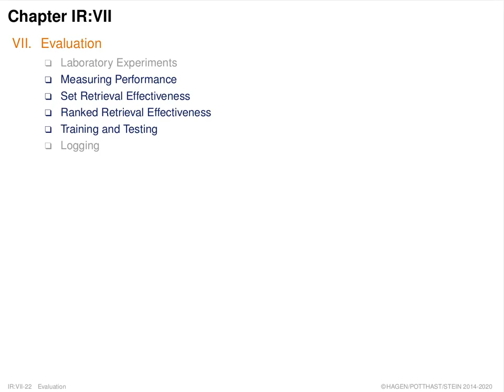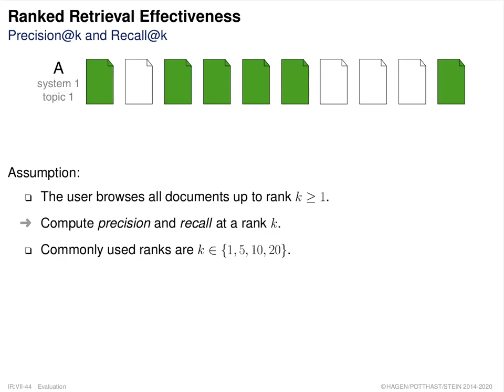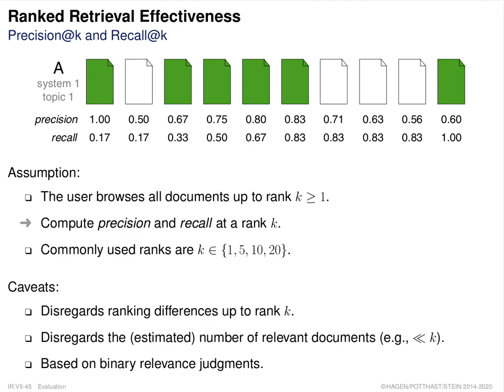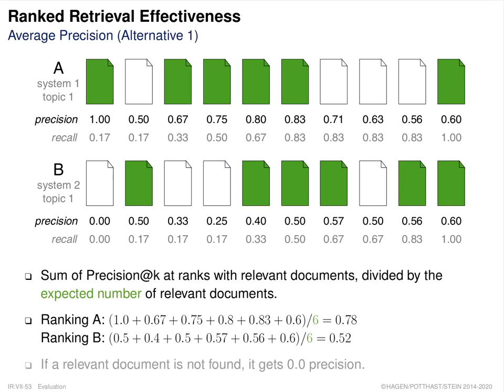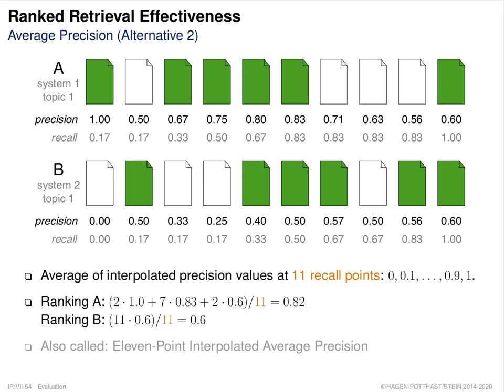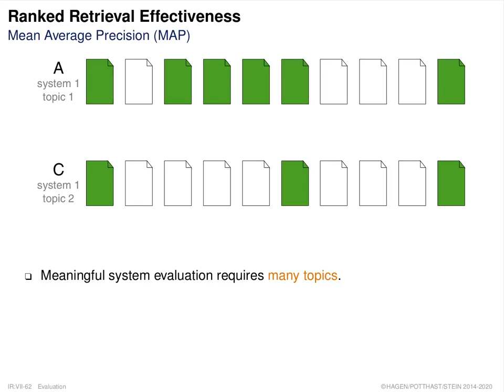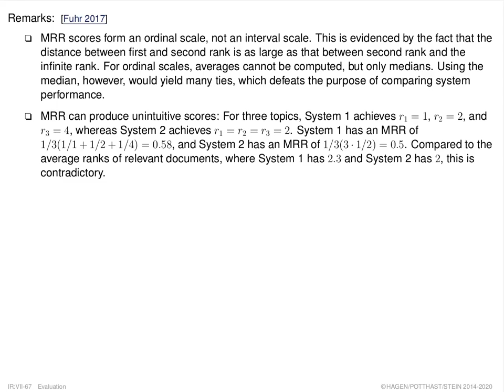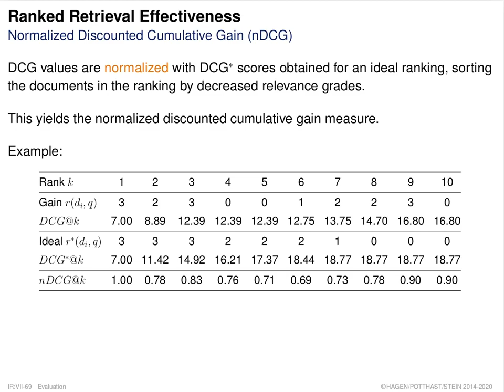Information Retrieval » Evaluation » Effectiveness Measures » Ranked Retrieval Effectiveness (023)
Part. Evaluation.
Unit. Effectiveness Measures.
Section. Set Retrieval Effectiveness.